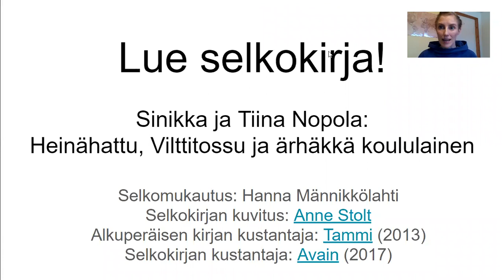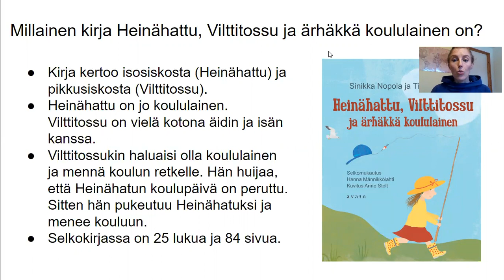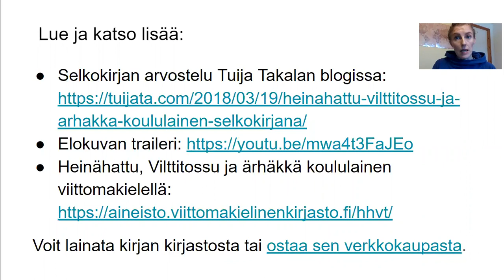Heinähattu, Vilttitossu ja ärhäkkä koululainen (A children's novel in easy Finnish)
Tällä videolla kerron selkokirjasta Heinähattu, Vilttitossu ja ärhäkkä koululainen.

"Moi. Tällä videolla mä kerron selkokirjasta, jonka nimi on Heinähattu, Vilttitossu ja ärhäkkä koululainen. Tässä ensimmäisessä kuvassa on kolme erilaista kansikuvaa. Ensimmäinen on alkuperäisen kirjan kansikuva, keskimmäinen on selkokirjan kansikuva ja toi kolmas niin sanottu elokuvakansi. Eli alkuperäisestä kirjasta on otettu uusi painos nyt kun siitä on tehty myös elokuva.

Lue selkokirja. Lue vaikka Sinikka ja Tiina Nopolan Heinähattu, Vilttitossu ja ärhäkkä koululainen.

Kirja kertoo isosiskosta, jonka nimi on Heinähattu ja pikkusiskosta, jonka nimi on Vilttitossu. Heinähattu on jo koululainen,mutta Vilttitossu on vielä kotona äidin ja isän kanssa. Vilttitossukin haluaisi olla koululainen ja erityisesti mennä koulun retkelle. Se huijaa kaikkia, että Heinähatun koulupäivä on peruttu, ja pukeutuu Heinähatuksi ja menee kouluun Heinähatun tilalla. Selkokirjassa on 25 lukua ja 84 sivua.Kuvituksen on tehnyt Anne Stolt.

Tässä on näyte selkokirjan alusta. Sanat on helpommat ja kielioppirakenteet on helpommat kuin alkuperäisessä kirjassa, juoni on sama, mutta vähän vähän lyhyempi. Tivit on aseteltu niin, että lukijan on helppo hahmottaa, millä rivillä hän on menossa.

Mä olen tehnyt tähänkin kirjaan tehtäviä. Tässä linkissä on esimerkiksi monivalintakysymyksiä, sanasokkeloita ja myös muuntyyppisiä tehtäviä.

Voit lukea kirjan arvostelun Tuija Takalan blogista. Voit katsoa elokuvan trailerin. Ja lisäksi tää Heinähattu, Vilttitossu ja ärhäkkä koululainen löytyy e-kirjana viittomakielell. Ja koko kirja on myös luettu, ja sen viittomakielisen tarinan rinnalla on alkuperäisen kirjan kuvitus. Eli kannattaa ehdottomasti tutustua myös tuohon linkkiin. Voit lainata selkokirjan kirjastosta tai ostaa sen verkkokaupasta.

Kiitos kun katsoit! Jos haluat, voit tykätä videosta tai jakaa sen kavereille tai tilata mun YouTube- kanavan. Kaikkiin mun selkokirjoihin on tehtäviä ja muuta materiaalia mun kotisivuilla hannamannikkolahti.com. Moikka!"